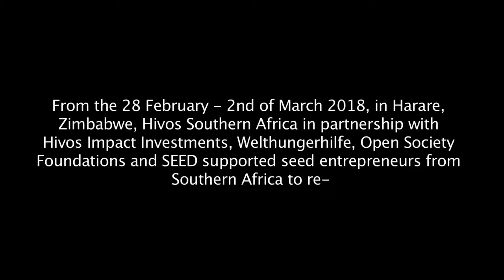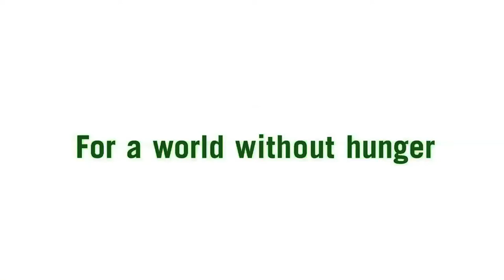Disrupt Seeds - Philip Longwe